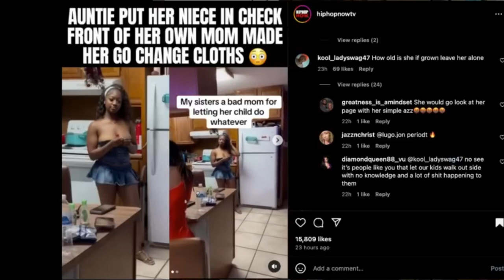Auntie attempts to Correct Her Nieces 304 Behaviour